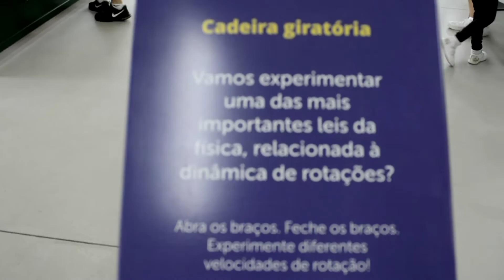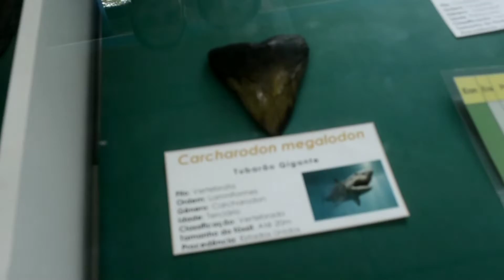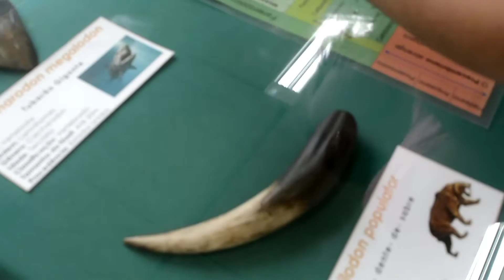Visita no museu de ciências em são José dos Campos SP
Vitoria pontes e sua família foram visitar o museu de ciências